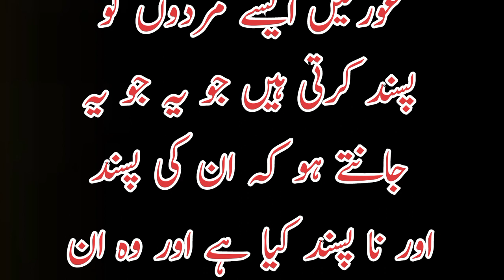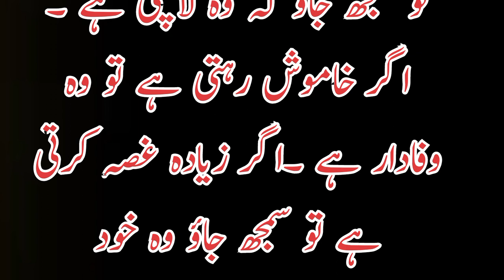Moti Aorton sy Kaisy Maza lein😱😱 || Treat yourself Bwn